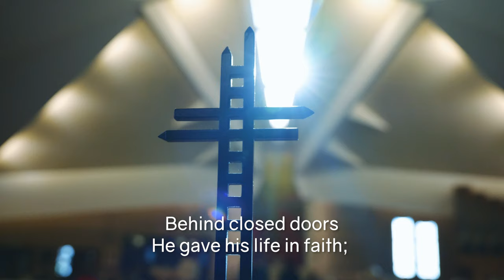NPCAT Music Video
NPCAT Music Video  - WANDER FILMS // with Subtitles.